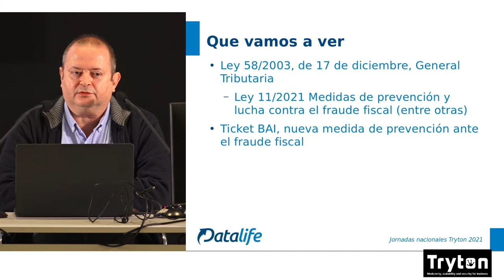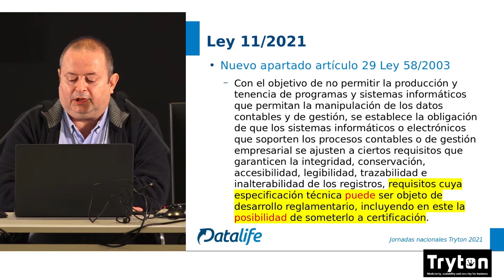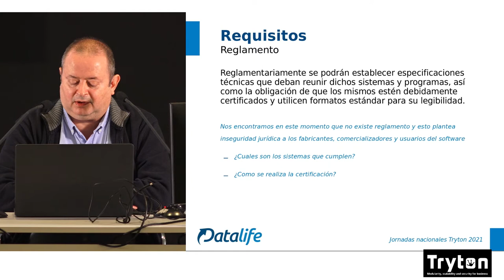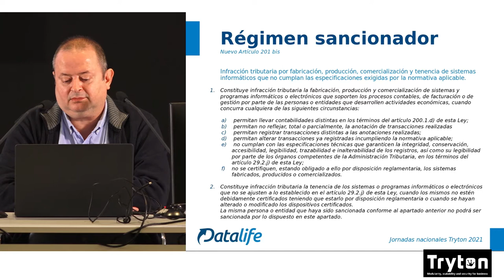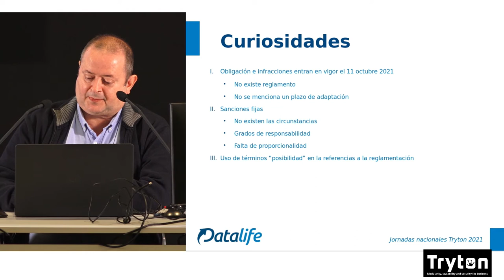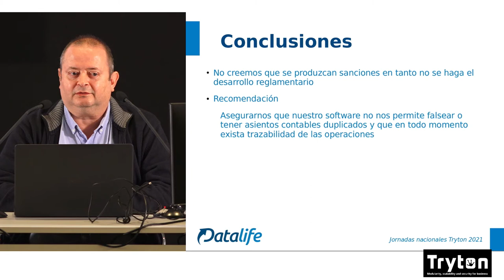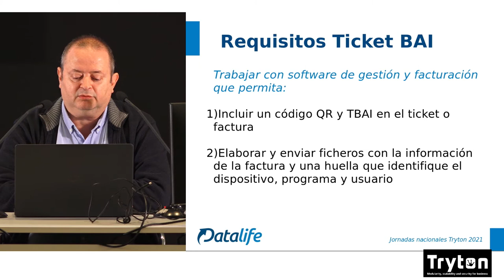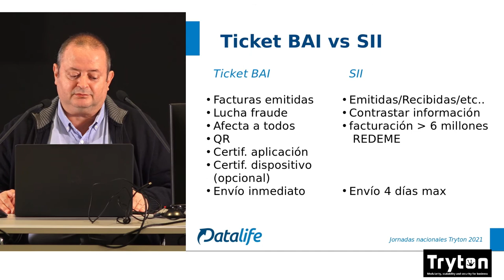La ley 11/2021: Obligaciones tributarias formales. Prohibición del software de doble uso